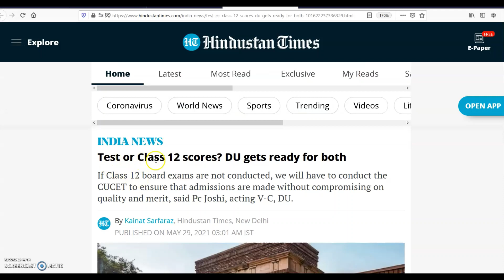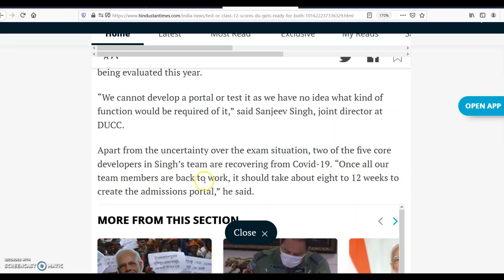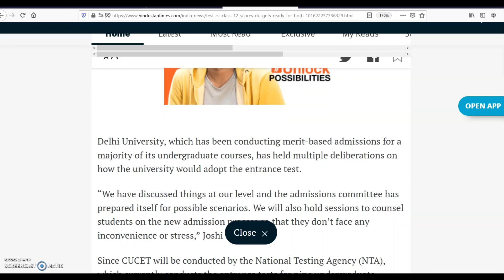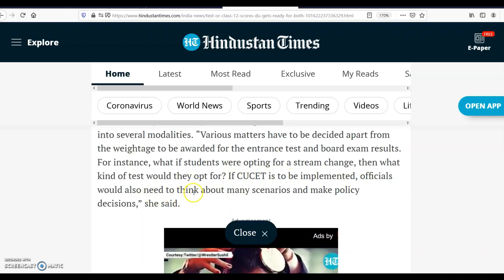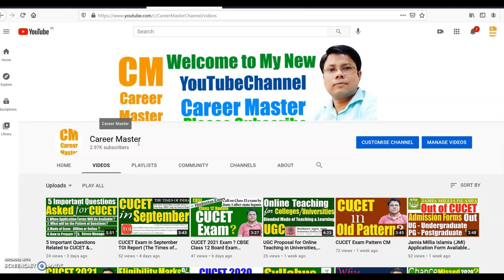CUCET Update | Delhi University Admission Through CUCET in UG Courses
Latest Update about CUCET (Central Universities Common Entrance Test) - 2021 as on 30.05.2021.

University of Delhi Acting Vice-Chancellor (VC) Prof. P.C. Joshi Acting, who is a member of the Central Universities Common Entrance Test (CUCET) committee, said such a test will become necessary if Class 12 board exams are not conducted this year. “Delhi University admissions are always dependent upon the board exam results. If Class 12 board exams are not conducted, we will have to conduct the CUCET to ensure that admissions are made without compromising on quality and merit,” he said.